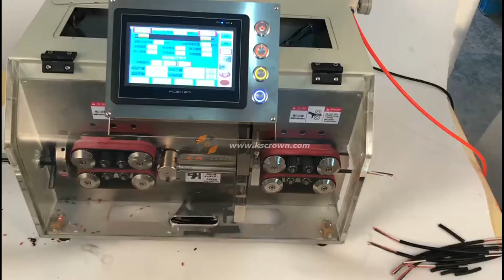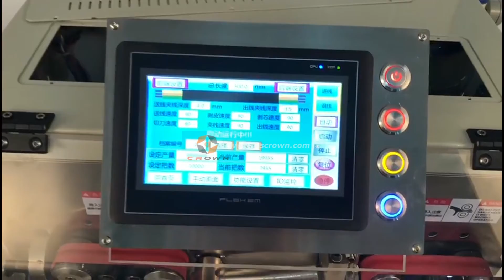Wire Cutting Sheath Peeling and Core Stripping Machine WL-HT3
This machine is suitable for cutting and stripping multi-conductor round cables and wires. Wire cutting, cable outer sheath stripping and inner core insulation stripping can be finished at one time.